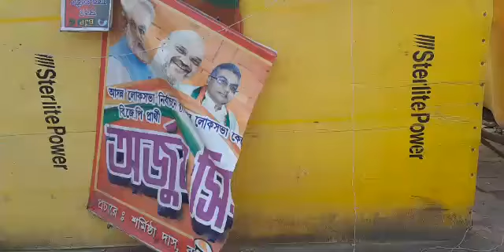মাঝিপাড়া পলাশী পঞ্চায়েতের অন্তর্গত ধানকল মোড়ে বিজেপি'র অস্থায়ী কার্যালয় ভাঙচুর আগুন লাগানোর অভি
মাঝিপাড়া পলাশী পঞ্চায়েতের অন্তর্গত ধানকল মোড়ে বিজেপি'র অস্থায়ী কার্যালয় ভাঙচুর আগুন লাগানোর অভিযোগ তৃণমূলের বিরুদ্ধে